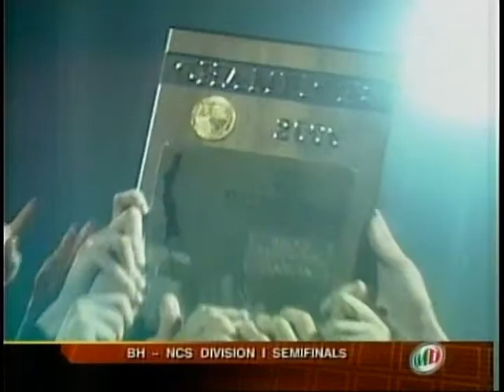Miramonte Soccer 2006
NCS Championship Highlights

HS Sports Focus